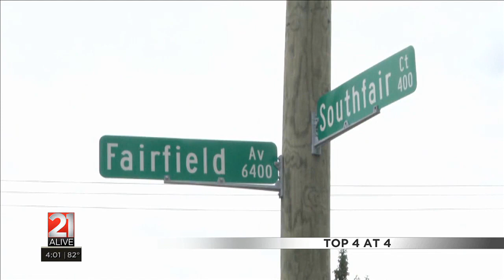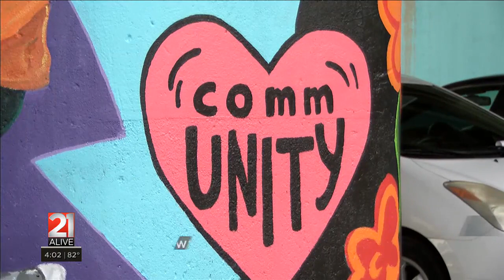top 4 at 4, September 22